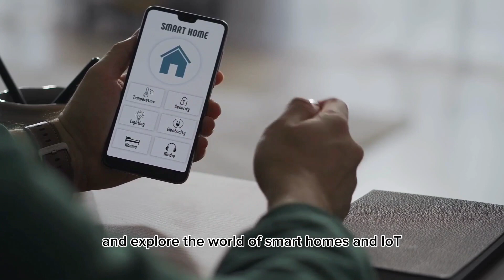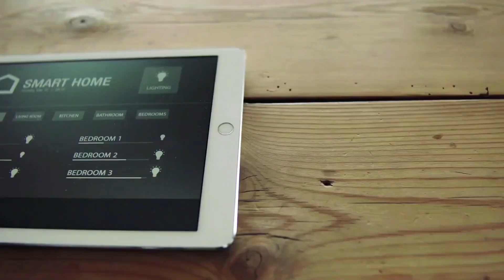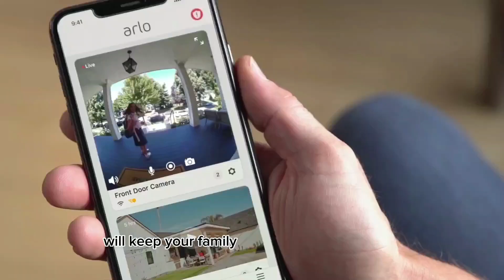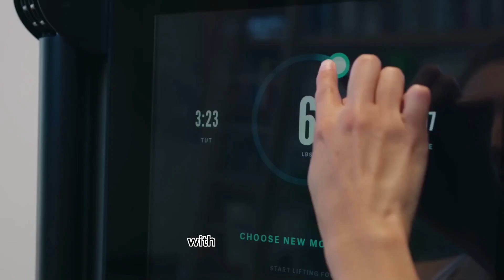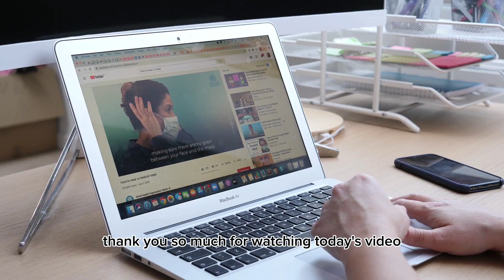20 Exciting Trends In Smart Homes & Technology - AI: The technology that will change the world.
Want to stay ahead of the curve in the world of Smart Homes and IoT Technology? Then get ready to be amazed by the future of Smart Homes and IoT Technology. In this video, we explore 20 game-changing trends that will revolutionize the way we live. From robotic vacuums and smart appliances to personalized fitness and enhanced emergency response, there's something for everyone, as the possibilities are endless. So sit back, relax, and join us on this journey into the future.